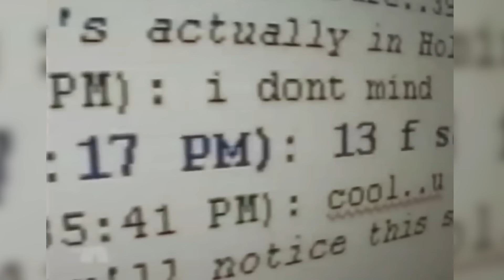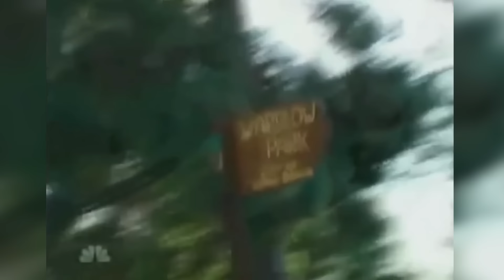The MOST DANGEROUS Creep Caught By Chris Hansen...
HUGE THANKS TO THESE SUPPORTERS!
GRIM SQUAD OVERLORD (THE GOAT): ANDRES C.
Grim Squad COMMANDERS: Emily & 05Emerald05
Grim Squad Legends: Yashira V & Welner A.

Today's gameplay is from the game "Forza Horizon 5".